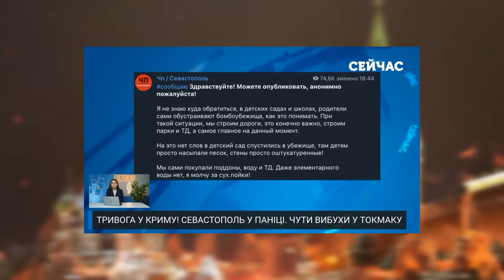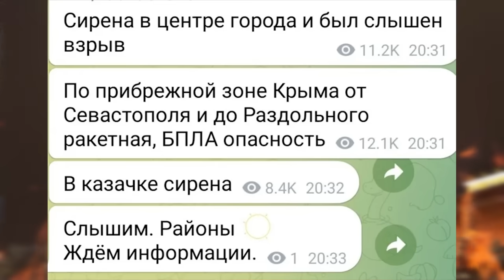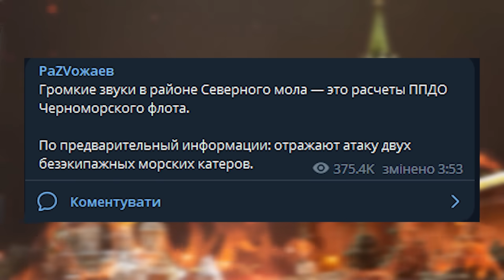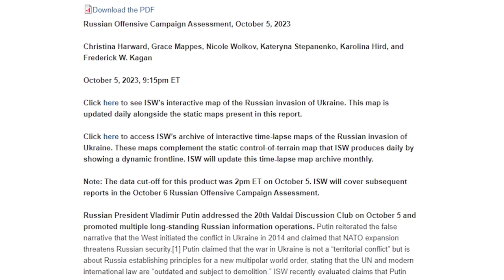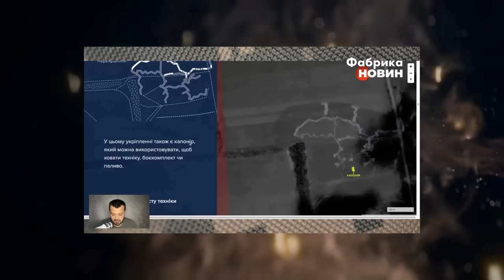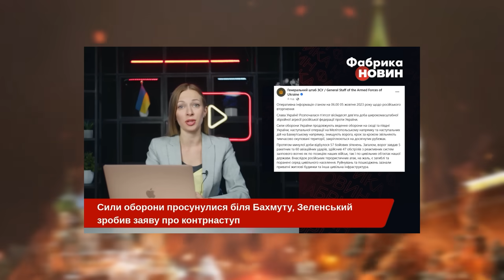По Криму та Кримському мосту запустили ракети! Все перекрили! Вибухи у Токмаці: ЗСУ прорвались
По Криму і Керченському мосту масований удар ракетами